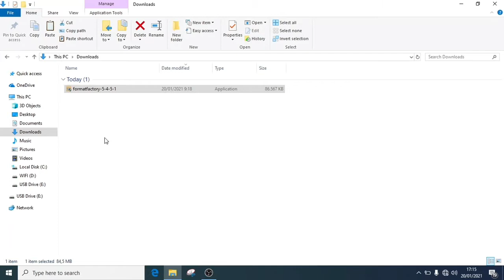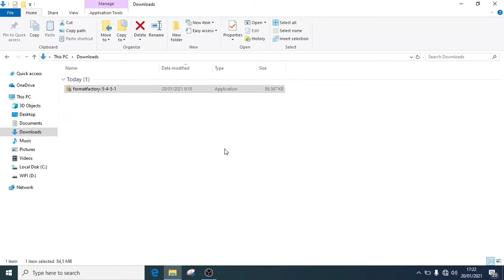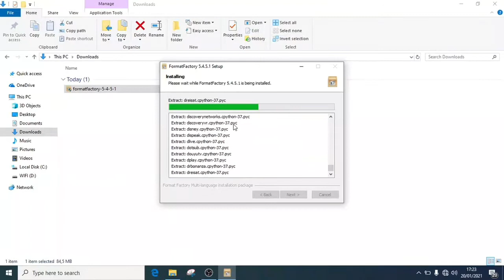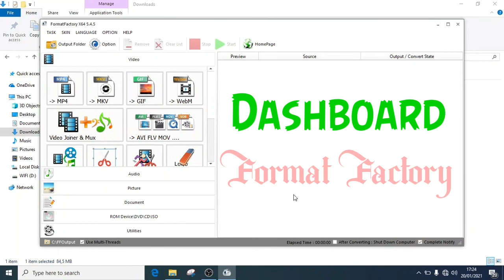Cara Instal Format Factory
Kali pertama saya upload tutorial instal aplikasi.
Silahkan KOMEN kalau ada kesalahan atas tutorial ini.
Terimakasih.